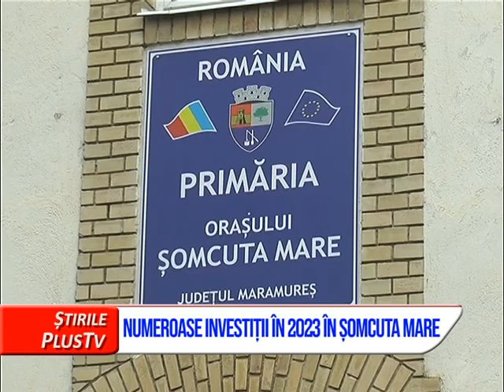NUMEROASE INVESTIȚII ÎN 2023 ÎN ȘOMCUTA MARE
Anul acesta se anunță unul plin de investiții pentru orașul Șomcuta Mare. Printre altele se va reabilita sediul primăriei, dar va fi modernizată și școala din centrul urbei.